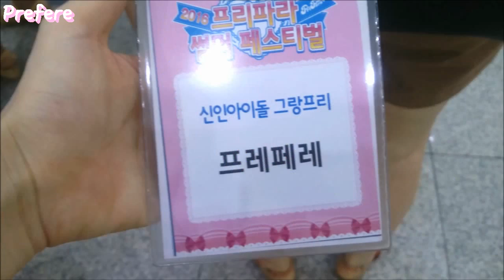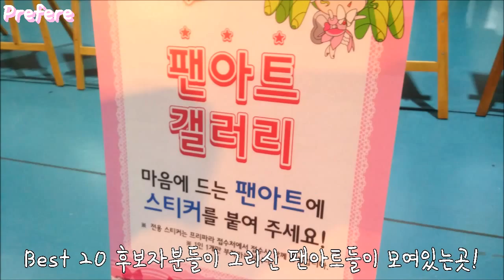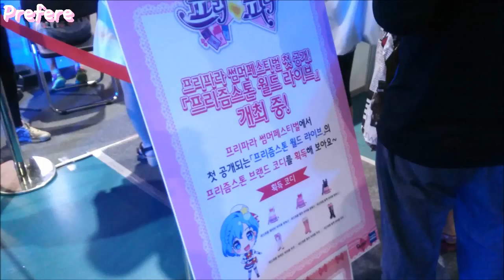[프레페레] 2016 프리파라 썸머 페스티벌 후기! (프썸페)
저는 7월 30일날 놀러갔구요, 우정티켓 교환해주신 분 모두모두 감사드려요~♡

덕분에 즐겁고 좋은 추억을 만들었습니다^.^